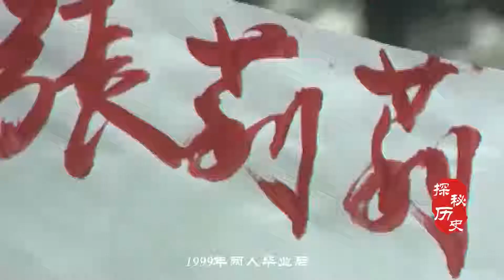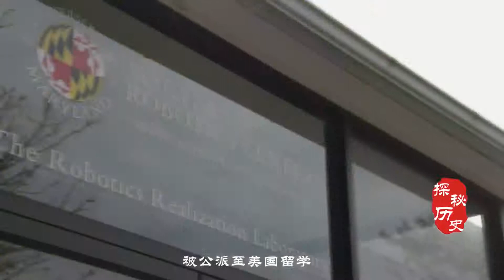中国最美双胞胎女兵，20年前红遍大江南北，如今怎么样了？